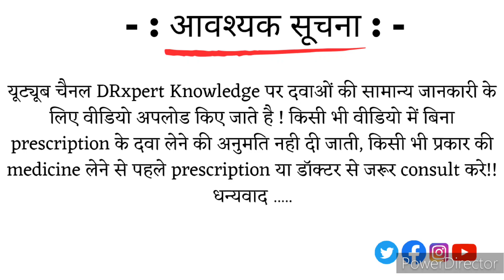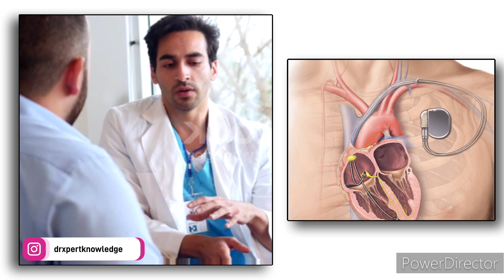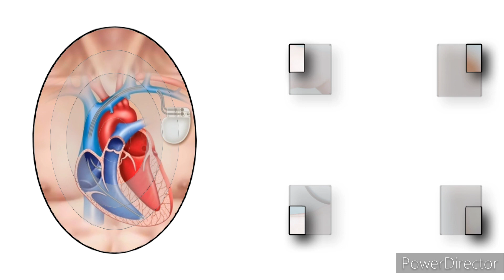Pacemaker full review in Hindi/ जानिए किस बीमारी के लिए इस्तेमाल किया जाता हैं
Welcome friends, keep your blessings like this on our channel.

You have been given complete information related to medicine through all these social media.